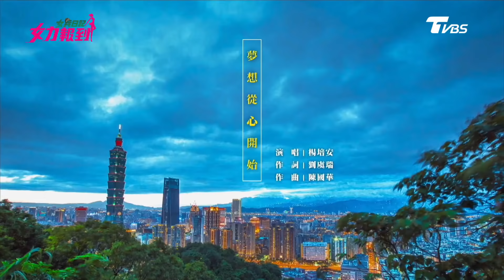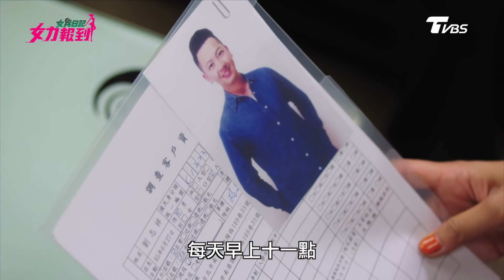女兵日記第2季 女力報到第161集│簡單的美好！亮莉CP偷拍婚紗？趙雅芝女神探初體驗Girl's Power S2 EP161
本集大綱：
大房、佑廷與雅芝等人打算在陪同光興之餘，也一起參與街頭藝人的考試，究竟測驗的結果會是如何呢？正忙著謀畫娥六婚後藍圖的彼得，向素娥提出了希望她婚後能漸漸放下宮廟事務，成為全職家庭主婦的構想，面對這突如其來的要求，素娥會如何接招呢？雅芝接到戲劇的拍攝邀約，需飾演一名女神探，不過在確定拍攝前，製作人卻要她先前往坊間的徵信社體驗相關的工作，以增進角色的詮釋度，在實習的過程中，雅芝會遇到什麼意想不要的事呢